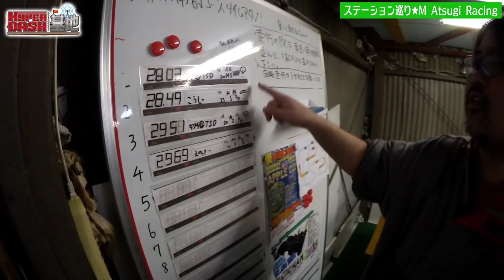【ミニ四駆】ステーション巡り★M Atsugi Racing【MINI4WD】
ミニ四駆ステーション巡り３８店舗目は神奈川県のMARさんへ！

　 11ch→２０：５０～（毎日放送してます）

番組Twitter　　@hyperdashkichi

★HYPER DASH基地メンバーもTwitterしてますので

★ミニ四駆ステーション巡り企画　問い合わせ★
番組Twitter　　@hyperdashkichi　へ直接DMを頂くか

もちろんyoutubeのコメント欄からでもOKです！

オススメのステーション情報なんかも教えて頂ければありがたいです★

みんなで作る番組、HYPER DASH基地！
まだまだステーション巡るZ!